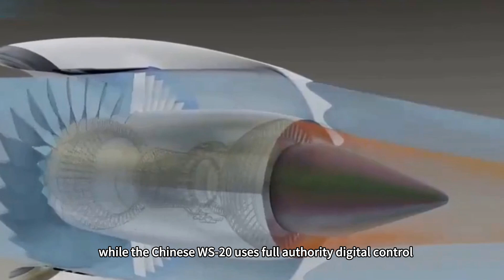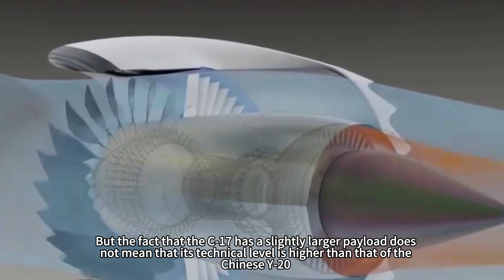Y-20B with 66 tonnes capacity，What is the level globally?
After the WS-20 landed, the domestic Y-20s have used this advanced large aircraft engine and turned into the Y-20B transport aircraft. So as China's strongest strategic transport aircraft in service, the Y-20B, put in the global view, and belong to what level?